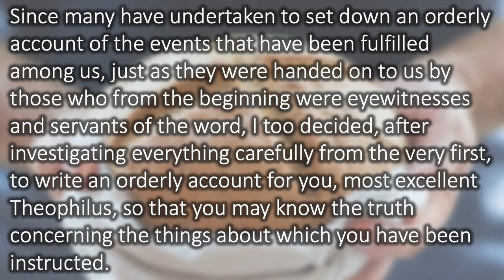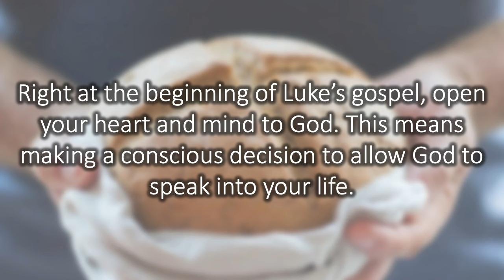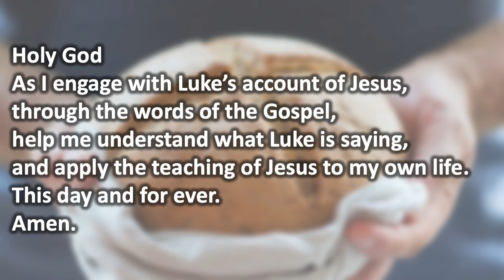Daily Bread - 002 Credibility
As we look at the first four chapters of Luke's Gospel, as a gentle introduction we think about the credibility of the Gospel.

Do join in the ongoing conversation on our Facebook Group.